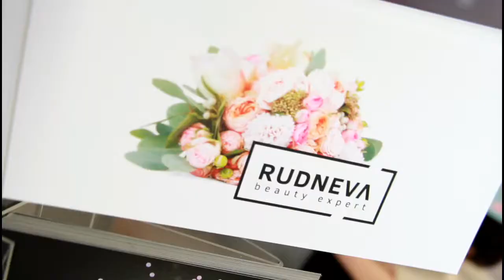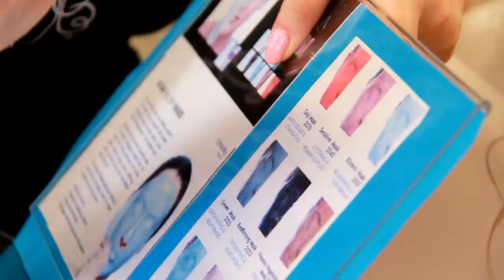Rudneva Beauty Expert Helsinki (Casmara alginat mask - kiwi)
Video done by Sava Miskovsky Reportage

Grand opening Kauneus salonki in Helsinki
"Rudneva Beauty Expert"

Rudneva beauty Expert & STYLE WorkShop
Välimerenkatu 13 A, Helsinki
Tervetuloa